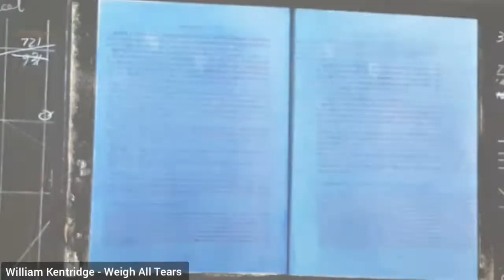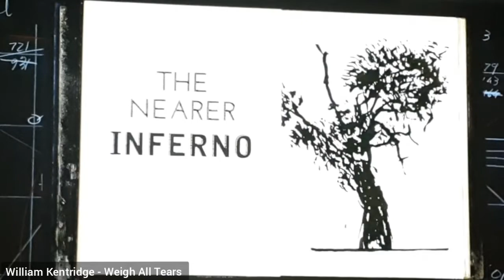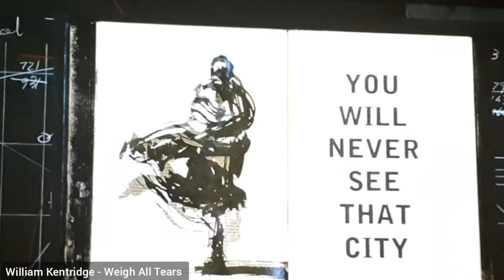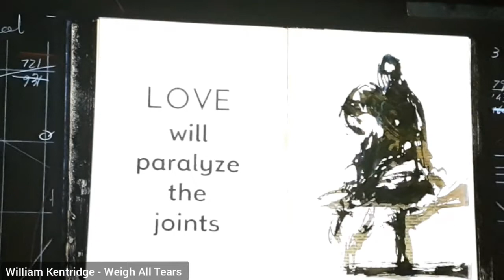[ART EXHIBITION]: William Kentridge| Weigh All Tears | Hauser & Wirth Art Gallery (Little Solo Art)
Published date: May 13, 2022

Hi friends,
In this video I shared art exhibition review for William Kentridge exhibition in Hauser & Wirth Art gallery H.K - titled "Weigh All Tears".
Love all the incredible paintings & sculpture.  Very looking forwards to visiting his art show again in near future. Special thanks to Hauser & Wirth Art gallery gallery for offering me the video shooting in this exhibition.
Check out their upcoming art exhibitions @hauserwirth and @hauserwirthhongkong